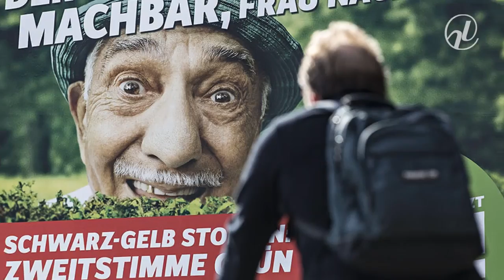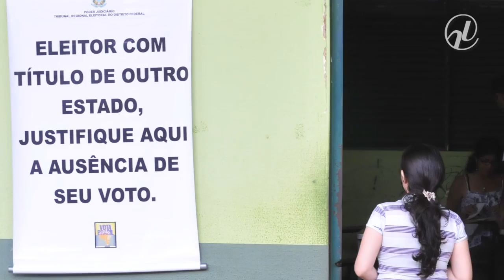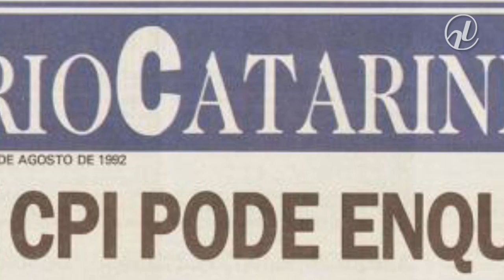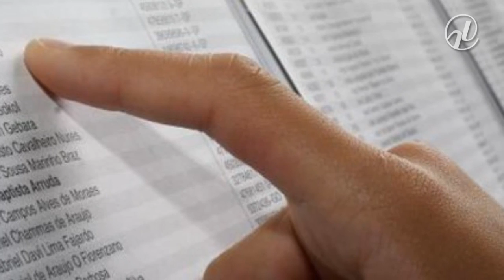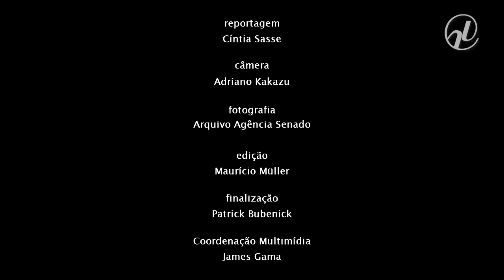Especial Cidadania: Brasil tem as eleições mais caras do mundo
As eleições brasileiras são as mais caras do mundo, segundo o consultor do Senado Arlindo Fernandes. Em entrevista à repórter Cíntia Sasse, ele explica que o sistema proporcional com lista aberta adotado no Brasil obriga candidatos a deputado federal ou estadual e até a vereador a percorrer grandes distâncias em busca de votos, o que não ocorre em países como França, Inglaterra, Alemanha e Estados Unidos. Este é o tema do Especial Cidadania, publicado no 'Jornal do Senado' desta terça-feira (16). Veja a entrevista.